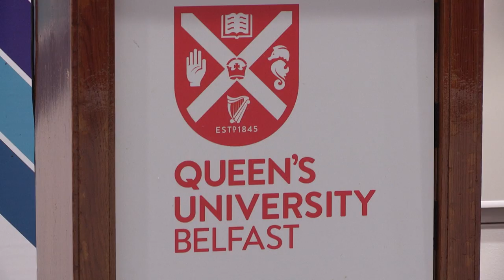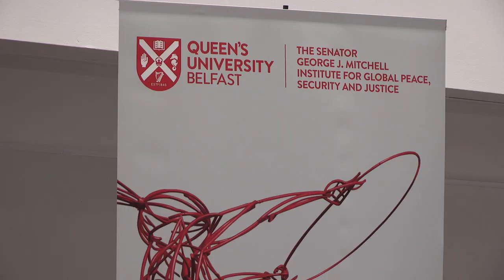Mitchel McLaughlin becomes an Honorary Professor at Queen's University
Sinn Féin leaders congratulate Mitchel McLaughlin former Sinn Féin MLA and speaker of the Stormont Assembly as he becomes an honorary Professor at Queen’s University.